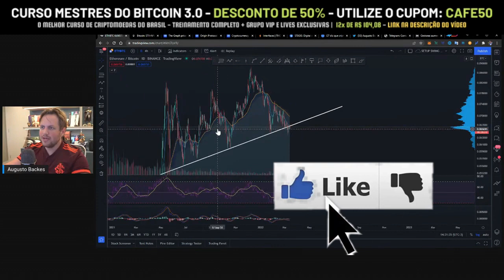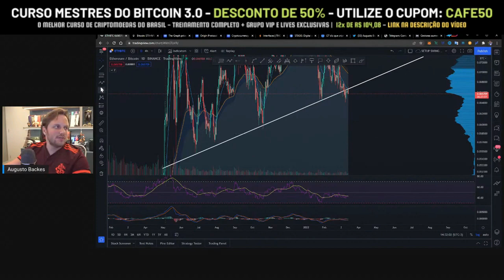ETHEREUM PODE CAIR MUITO! Augusto Backes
BINANCE IRÁ INICIAR O REBRAND DA CRIPTOMOEDA!

🟠 RUSSIA ATACA A UCRÂNIA: QUAL O REFLEXO DISSO NO MERCADO DE CRIPTOMOEDAS? - Augusto Backes

ETHEREUM PODE CAIR MUITO!

00:00 - ETHEREUM PODE CAIR MUITO!